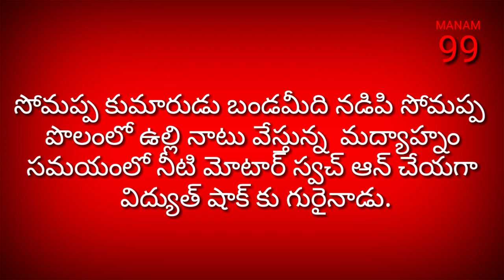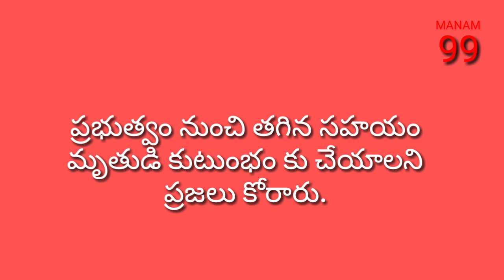విద్యుత్ షాక్ కు గురై నేలరాలిన రైతన్న. MANAM99 #99